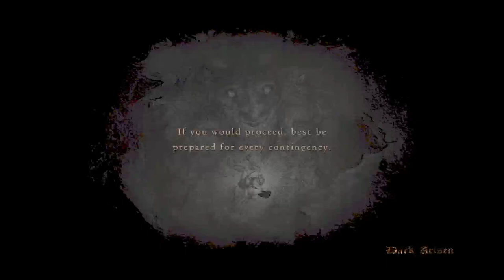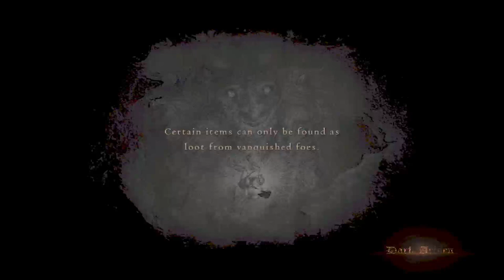how to get strong as Mage early in Dragon's Dogma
0:00 intro & soundcheck
0:58 skills & playstyles
15:46 Stage 1 (starting the game)
30:38 Stage 2 (arrived at Gran Soren)
1:04:46 Stage 3 (completed 1st Wyrm Hunt quest)
1:29:25 Stage 4 (met the Duke)
(no Stage 5 items)
1:36:27 Stage 6 (defeated a Cockatrice)
1:44:52 vs Golem
1:57:49 remembering that I can jump attack from a climb